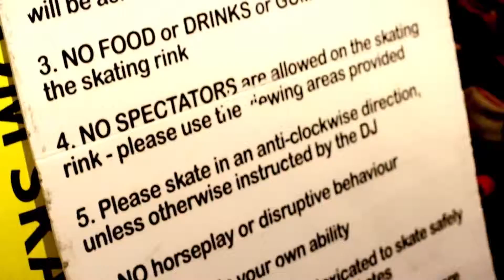Edge Hill University Freshers Week 2013 : Roller Disco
As part of a crew of three, I directed a small corporate shoot to capture the events that unfolded during the Roller Disco as part of Edge Hill University's freshers week.